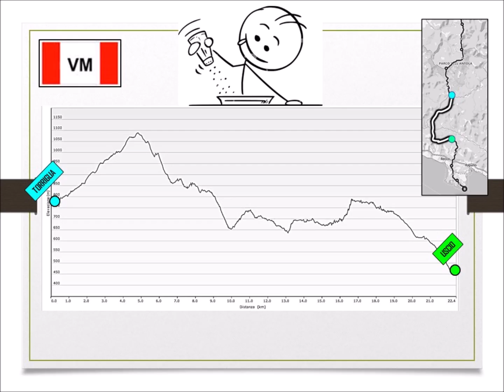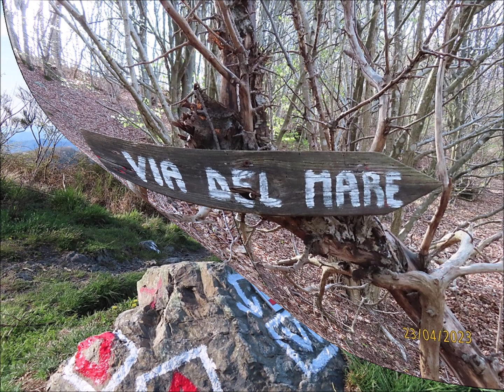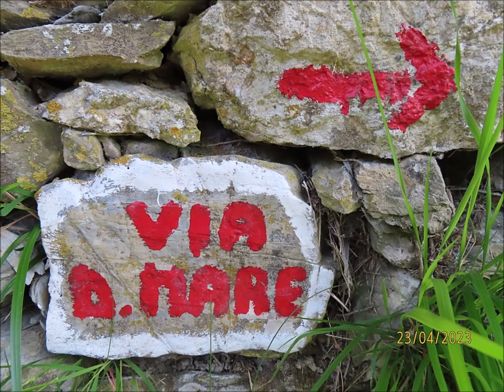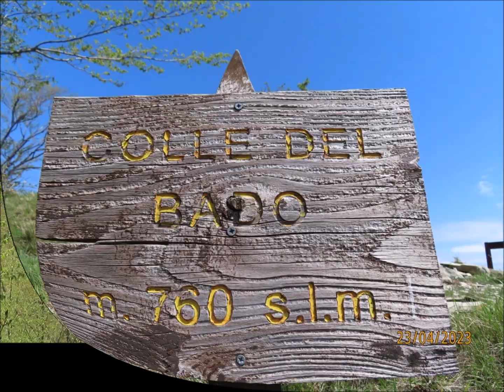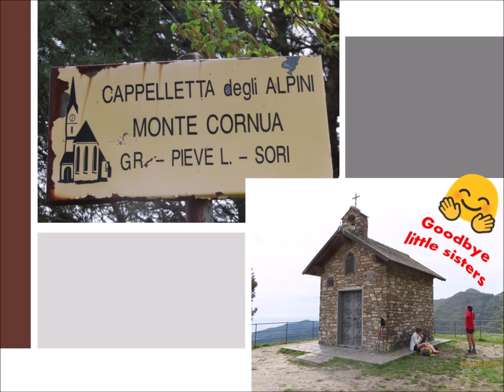La VIA del SALE Variante VIA del MARE da TORRIGLIA a USCIO